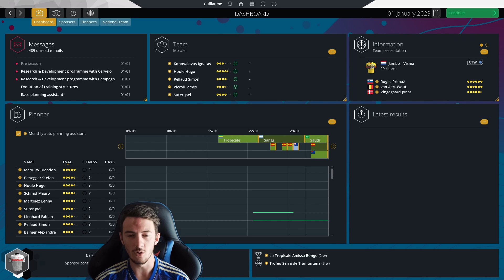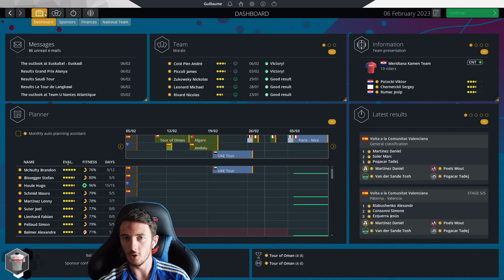SEASON 2 ! NEW YEAR, SAME CERVELO #8 || Cervélo Test Team || Pro Cycling Manager 2022 Career Mode